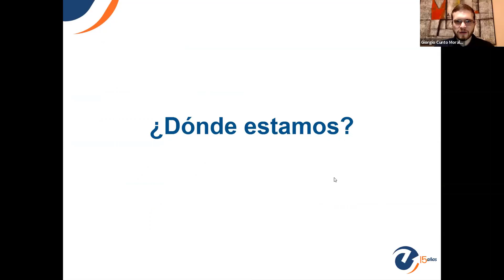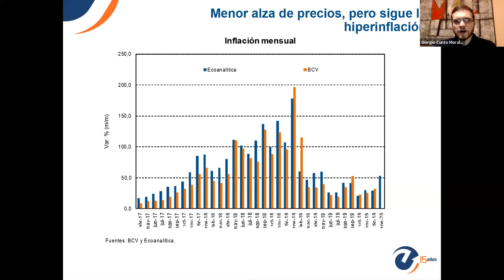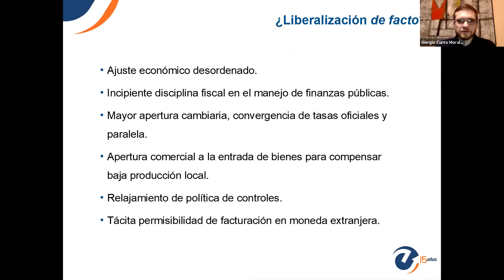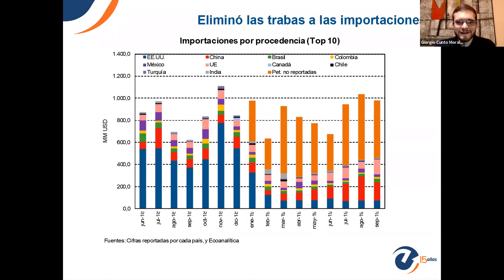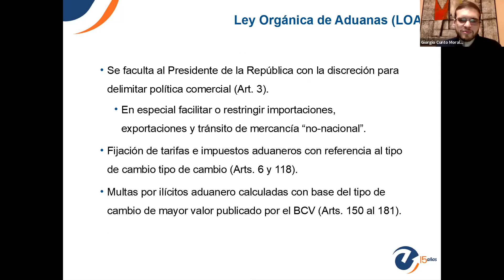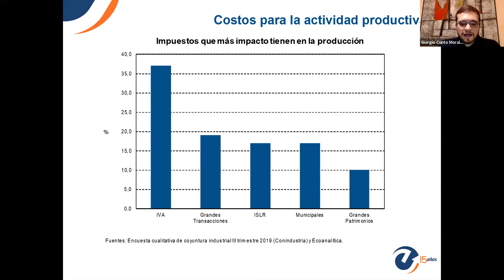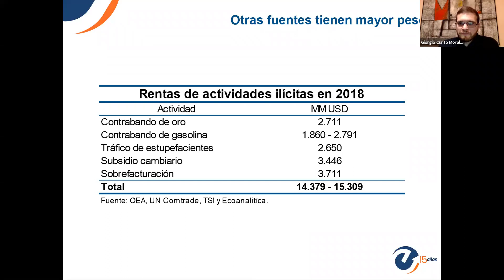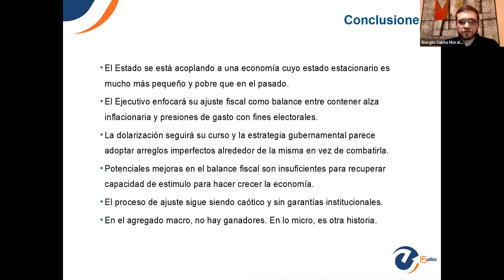Reforma Tributaria: Contexto Macroeconómico